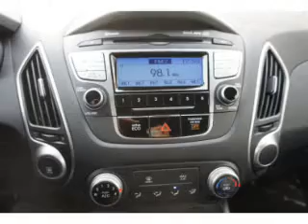2012 Hyundai Tucson - Seekonk MA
This vehicle represents similar vehicles available at Pride Hyundai of Seekonk.
Year: 2012
Make: Hyundai
Model: Tucson
Trim: GLS
Engine: 2.4 liter inline 4 cylinder 16 valve MPFI DOHC
Transmission: 6-Speed Automatic
Color: Iris Blue
Mileage:
Address:
11 Taunton Ave.